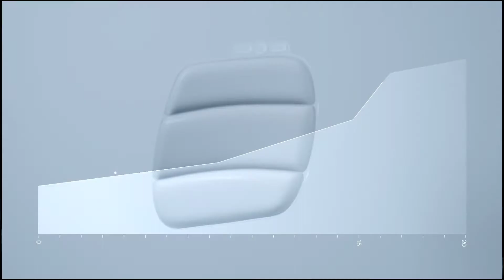Nike Pegasus 38 Unboxing Performance Review in Hindi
In this video Shoes Alpha Geek (SAG)
Undoubtedly Nike brand given there one of the best shoes i.e Pegasus 38 , introducing the plush cushion react foam mid foam &  sandwich upper mesh .This video has full unbox performance review detailing in Hindi.

This video channel is India's first performance review channel in Hindi . Keenly made for in interest of latest updates on upcoming branded shoes of all big brands of any category, highlighted version.

Nike Pegasus 38 shoes introduction
Nike Pegasus 38 technology
Nike Pegasus 38 unboxing and performance review
Nike Pegasus 38 new React foam mid sole technology
Nike Pegasus 38 Best shoes for running or not ?

If you contribute with subtitles, titles or descriptions leave your name here, and we will make sure that the world knows who helped grow the shoes alpha geek experience!

Shoes Alpha Geek (SAG) is pioneer in all category's shoes performance review in hindi. Thank you.